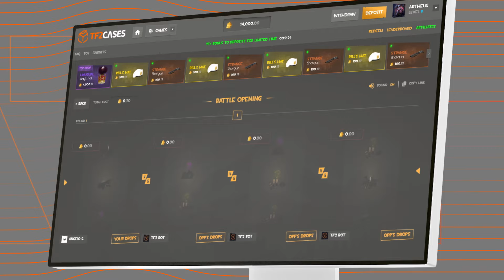Team Fortress 2 Engineer Gameplay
Team Fortress 2[TF2] Engineer Gameplay No Commentary

Use code "rabiosa" for a free case on tf2cases.com